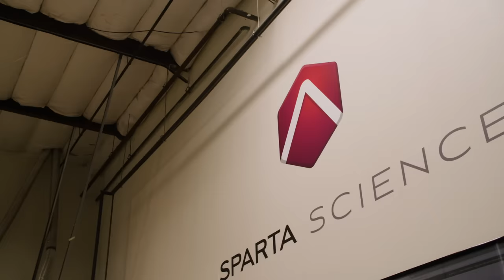Why It's Almost Impossible to Jump Higher Than 50 Inches | WIRED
The standing vertical jump is an important measure of an athlete's explosive power and a critical test in the NFL Combine. So who jumps the highest? And what's the limit? WIRED's Robbie Gonzalez jumps in to examine the physics and physicality of maximum leaping ability.